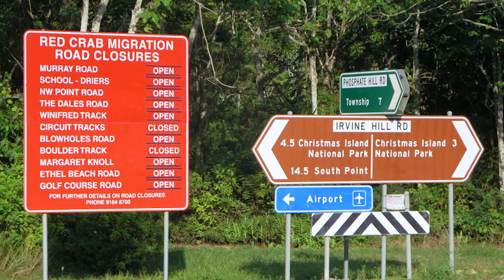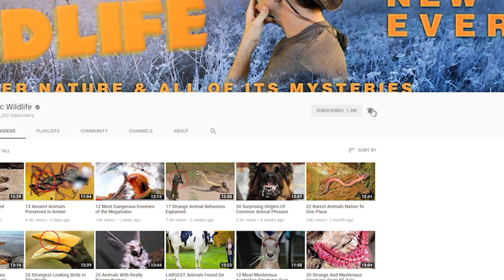Most INSANE Animal Migrations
From avian long distance voyagers  … to the epic salmon run ... here are 12 of the most insane animal migrations

#5  Gray Whales
These marine mammals can reach lengths approaching 50 feet (15 m) and weigh some 80,000 pounds (36 metric tons).  Their annual migrations attract a lot of attention as the animals start their journey in the Bering Sea of the eastern Pacific Ocean.  That takes them about three months and cover 6,800 miles (11,000 km) to the south, where they stop at the Gulf of California.  With a round trip of around 13,700 miles (22,000 km), this is regarded as the longest annual migration of any mammals. Did you know these whales have been spotted away from Pacific waters?  Sightings of gray whales have been confirmed off the coasts of Israel and Namibia in southern Africa.

#4  Bar-Tailed Godwit
Among all birds, this species has the longest known migration that is flown nonstop.  When it’s springtime in the Northern Hemisphere, the animals leave New Zealand and flocks will fly to the mudflats of the Yellow Sea off the coasts of Korea and China.  That’s a journey of nearly 7,000 miles (11,000 km), flown nonstop.  In 2007 a tagged female specimen was documented to continue her migration from China to Alaska, where she stayed for the breeding season.  Later that year, she was documented to embark on a nonstop flight that took her from Alaska back to New Zealand.  That epic journey covered about 7,250 miles (11,700 km) and established a new known flight record!

#3  The Greatest Show on Earth
Wildebeest are large, strong animals found in the plains and woodlands in parts of Africa.
Every year they take part in an epic display of nature that many have called the greatest show on Earth.  The animals’ annual trek through the wilderness covers an area of 150,000 square miles (388,500 sq km) in Africa.  In November, when short rains start in Tanzania’s Serengeti, up to 1.5 million wildebeest take that as their cue to search for better grazing land.  The herd will stay put to feed on fresh grass until the following March, when the calves are born.  The Serengeti wildebeest are heading north by May, running at speeds up to 50 miles per hour (80 km/h).  As their search continues for grazing land and fresh water, hundreds of thousands of additional beasts including zebras and gazelles will join in.  By the time October rolls around, the epic adventure will have covered about 1,000 miles (1,609 km).  After the animals head back south, the cycle will once again repeat.

#2  Salmon Run
The adults of all species will migrate from oceans to drop their eggs in the freshwater streams where they were born.  The Salmon Run happens when millions of the fish make their well-known journey upstream.  Experts say it can be an exhausting struggle as the animal has to fight its way against strong currents and rapids.  Some species like the sockeye salmon must migrate over 900 miles (1,400 km) and climb up to 7,000 feet (2,100 m) before they can spawn.  And they have to deal with predators that take advantage of the salmon run.  That includes grizzly bears and bald eagles who probably mark this event on their calendars. Once the spawning is accomplished, the salmon die and the cycle of life repeats.  Experts still aren’t sure how the fish can locate their spawning locations so accurately. What do you think?

1...